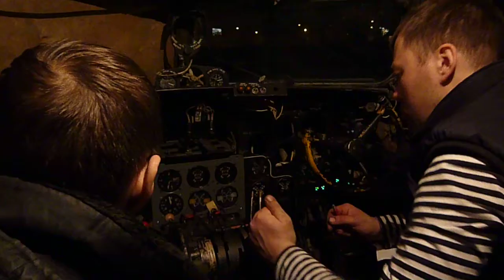Ил-14 - перед гонкой правого мотора 15.04.2012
P1160338